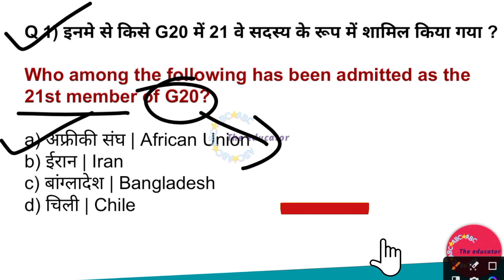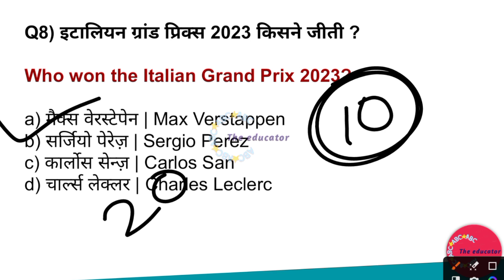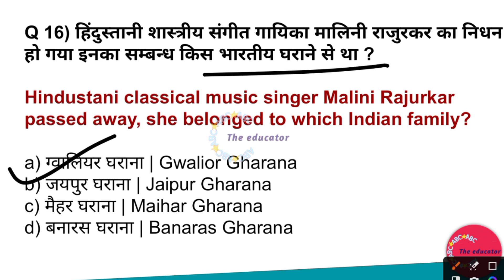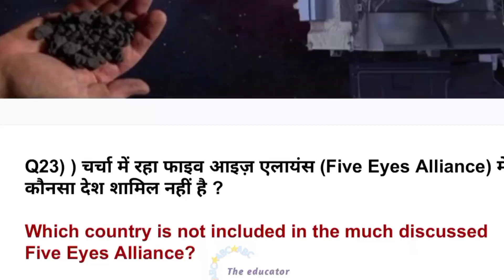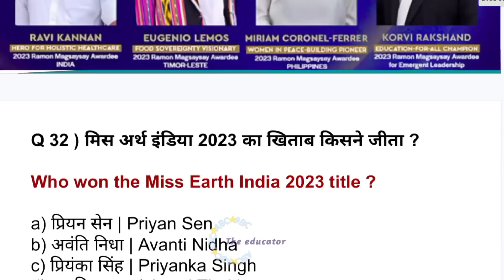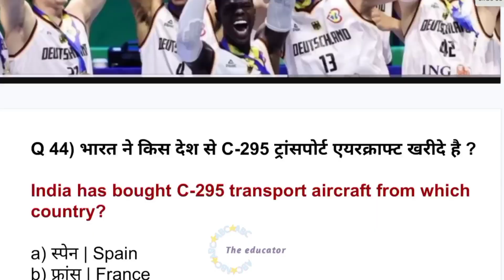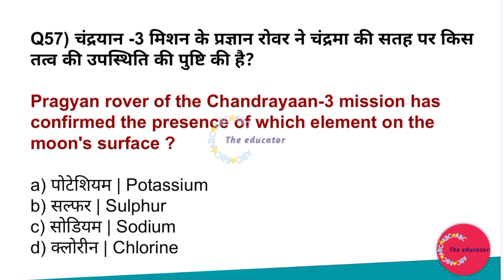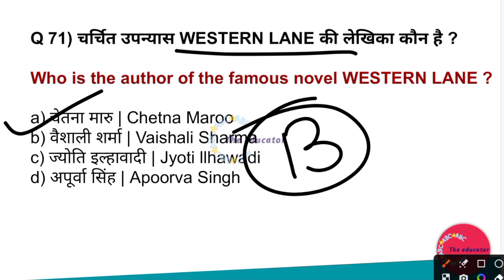JSSC LADY SUPERVISOR CURRENT AFFAIRS 2023 | JHARKHAND MAHILA PRAVESHAK SEPTEMBER CURRENT AFFAIRS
Jharkhand Mahila Praveshak
JSSC Current Affairs
Jharkhand Current Affairs
Lady Supervisor Exam
Mahila Praveshak 2023
Jharkhand Recruitment
JSSC Notification
Lady Supervisor Syllabus
Jharkhand Vacancy
JSSC Preparation
Mahila Praveshak Exam
JSSC Latest News
Jharkhand Exam Date
JSSC Study Material
Lady Supervisor Result
Jharkhand GK
Mahila Praveshak Vacancy
Jharkhand Lady Supervisor
JSSC Exam Pattern
Lady Supervisor Answer Key
Jharkhand Mahila Praveshak 2023
Jharkhand PSC
Current Affairs in Hindi
JSSC Online Form
Lady Supervisor Recruitment
Jharkhand SSC
JSSC Exam Date
Mahila Praveshak Admit Card
JSSC Question Paper
Lady Supervisor Previous Year Paper
Jharkhand Recruitment 2023
JSSC Lady Supervisor Notification
Jharkhand Current Affairs in Hindi
JSSC Vacancy
Mahila Praveshak Exam Date
JSSC Lady Supervisor Admit Card
Jharkhand GK in Hindi
Lady Supervisor Paper Solution
JSSC News
Jharkhand SSC Exam
JSSC Online Application
Mahila Praveshak Result
Current Affairs Today
Jharkhand Recruitment Notification
JSSC Study Plan
Lady Supervisor Cut Off
Jharkhand GK Questions
JSSC Latest Update
Jharkhand Mahila Praveshak Syllabus
Mahila Praveshak Exam Pattern
Current Affairs for Competitive Exams
JSSC Exam Syllabus
Lady Supervisor Exam Pattern
Jharkhand SSC Notification
Mahila Praveshak Vacancy 2023
Current Affairs Daily
JSSC Lady Supervisor Study Material
Jharkhand PSC Notification
Lady Supervisor Admit Card Download
JSSC Exam Analysis
Jharkhand SSC Recruitment
Mahila Praveshak Online Form
Current Affairs for UPSC
JSSC Lady Supervisor Previous Year Question Paper
Jharkhand GK Capsule
Lady Supervisor Merit List
JSSC Exam News
Jharkhand Government Exam
Mahila Praveshak Exam Syllabus
Current Affairs for Bank Exams
JSSC Lady Supervisor Book
Jharkhand SSC Exam Date
Lady Supervisor Interview
Jharkhand GK in English
JSSC Lady Supervisor Cut Off Marks
Mahila Praveshak Admit Card 2023
Current Affairs for SSC
Jharkhand Police Recruitment
JSSC Lady Supervisor Result Date
Jharkhand Mahila Praveshak Exam Date
Lady Supervisor Paper Analysis
JSSC Exam Coaching
Mahila Praveshak Exam Preparation
JSSC Lady Supervisor Exam Review
Jharkhand Current Affairs PDF
Lady Supervisor Model Paper
JSSC Exam Cancellation News
Mahila Praveshak Study Material
Current Affairs for Civil Services
Jharkhand High Court Recruitment
JSSC Lady Supervisor Expected Cut Off
Jharkhand Current Affairs Quiz
Lady Supervisor Exam Center
JSSC Exam Coaching Institute
Mahila Praveshak Exam Admit Card
Current Affairs for State PSC
Jharkhand Patwari Recruitment
JSSC Lady Supervisor Exam Analysis
Jharkhand Budget 2023
Lady Supervisor Selection Process
JSSC Exam Pattern and Syllabus
Mahila Praveshak Result Date
Current Affairs for Competitive Exams in Hindi
Jharkhand Forest Guard Recruitment
JSSC Lady Supervisor Interview Tips
These tags should help optimize your YouTube video for search and discovery related to JSSC Lady Supervisor Current Affairs and Jharkhand Mahila Praveshak September Current Affairs in 2023.

In this video, we'll dive into the latest updates, exam preparation tips, and important information for aspiring candidates. Stay informed and prepared for success in these competitive exams!"

Feel free to customize the description and hashtags to suit your video's content and style. Remember to include relevant keywords to attract viewers interested in JSSC Lady Supervisor and Jharkhand Mahila Praveshak exams.